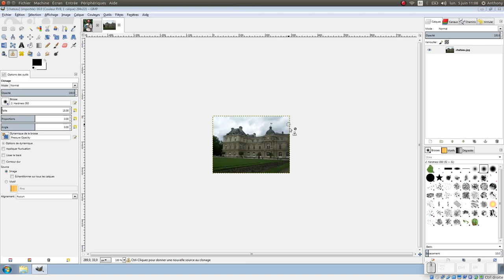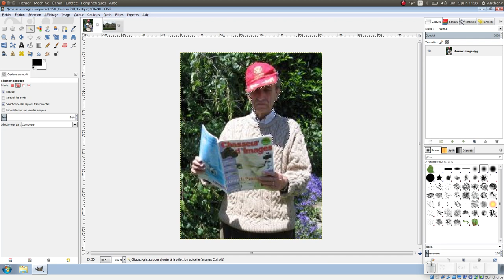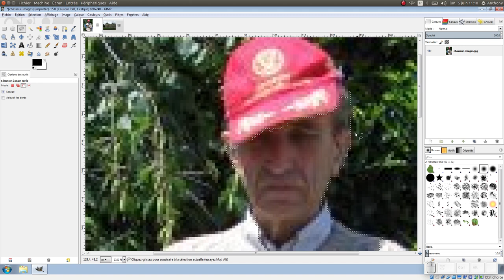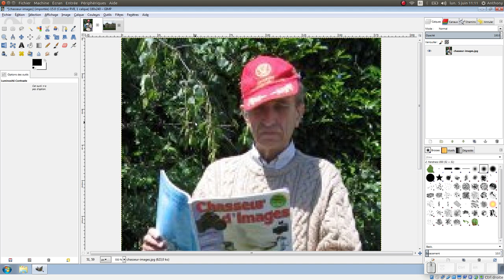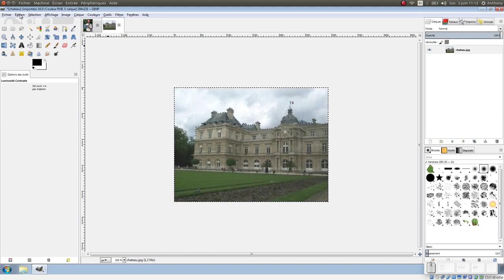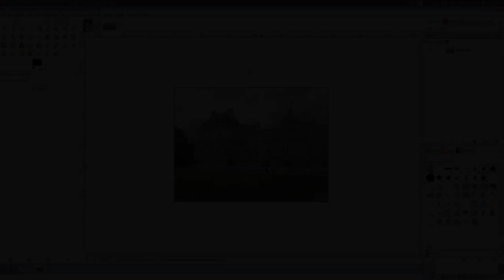Tuto vidéo : Utiliser la luminosité dans Gimp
Points à retenir :
- Outil de sélection contiguë
- Outil de sélection à main levée
- Couleurs - Luminosité-Contraste
- Sélection - Inverser
- Fichier - Exporter sous